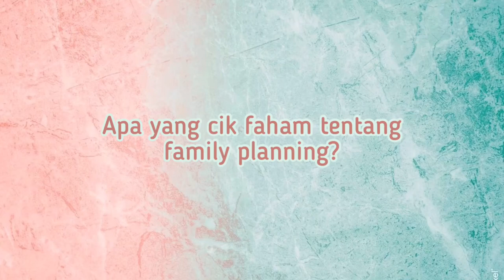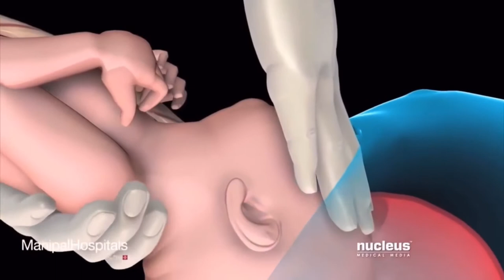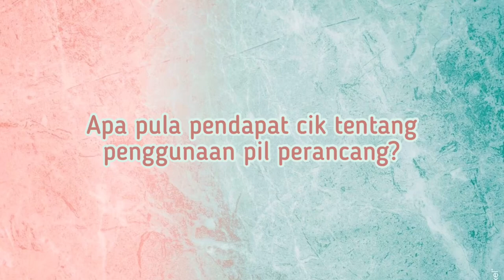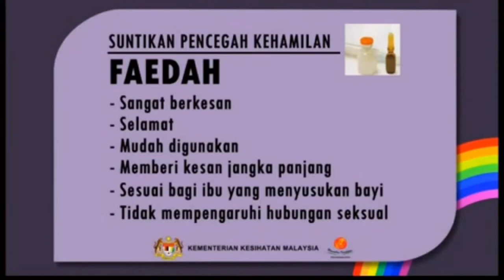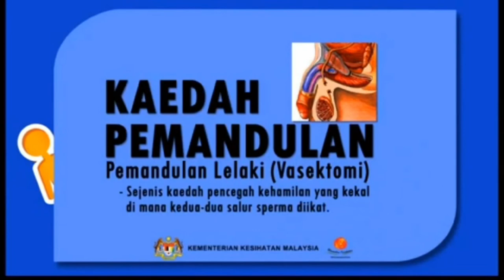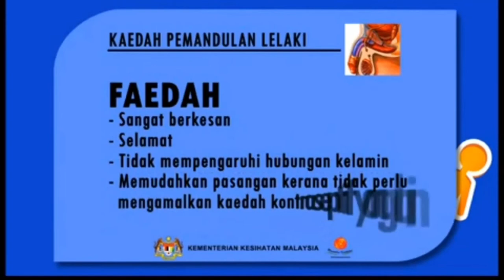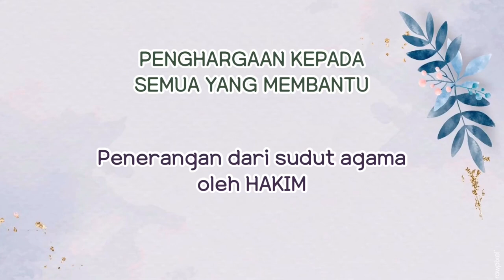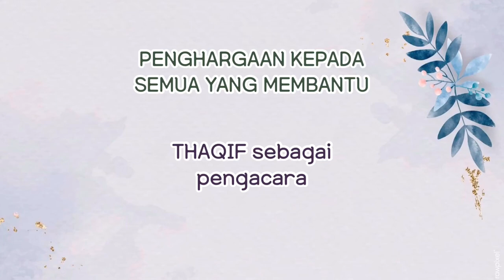MGT3533 Agent Halal Documentary DBS 6D by Nurin, Hidayah, Lutfi, Hakim, Thaqif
Group Members:

1) Ku Muhammad Lutfirrahman Bin Ku Kamaruddin (BDB1806-021)
2) Muhammad Thaqif Bin Mohd Yusof (BDB1806-028)
3) Mohamad Hakim Bin Adenan (BDB1806-147)
4) Nurin Hanim Bt Ramzi (BDB1806-068)
5) Nur Hidayah Bt Daud (BDB1806-004)